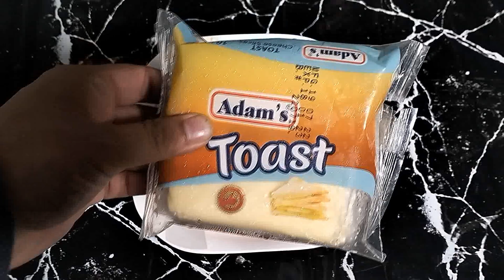Preparing Simplest of Breakfasts | Two Slices of Bread, Omelet, Kabab and Cheese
Here is the video about me making breakfast for my husband. He likes this breakfast the most, therefore, I prepare the said meal twice or thrice in a week. Just take one egg, black pepper, salt, mix it. Make an omelet. Then fry a kabab and serve it with Cheese. It is a very simple breakfast and can be prepared in a matter of minutes.